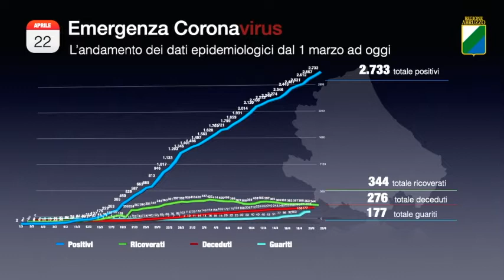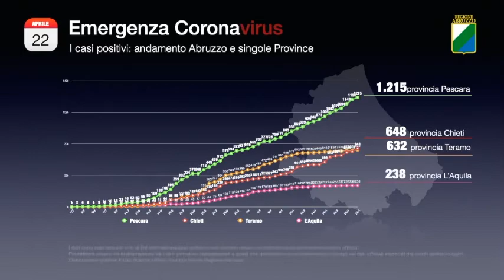22 aprile 2020